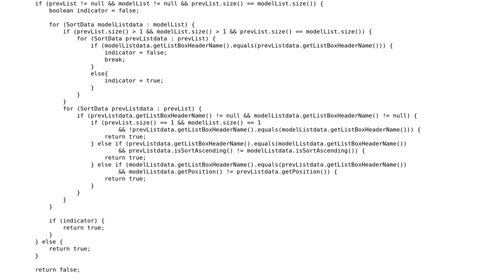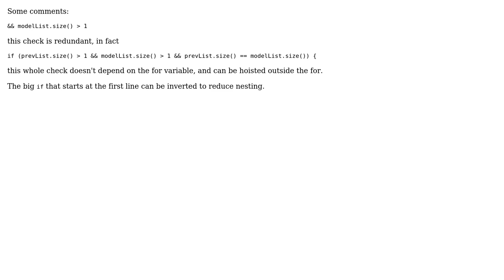Code Review: Optimize list comparison method?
With thanks & praise to God, and with thanks to the many people who have made this project possible! You are responsible for your own actions.